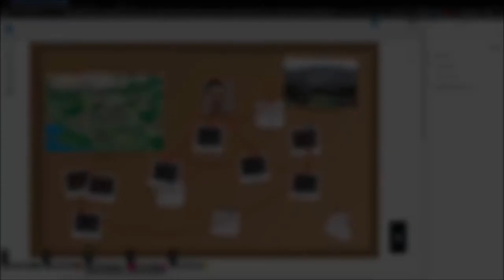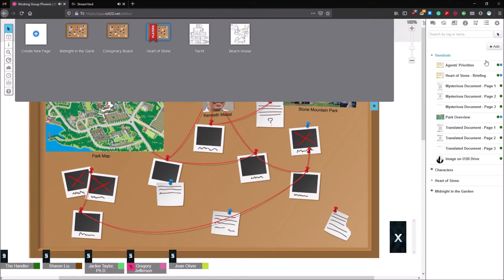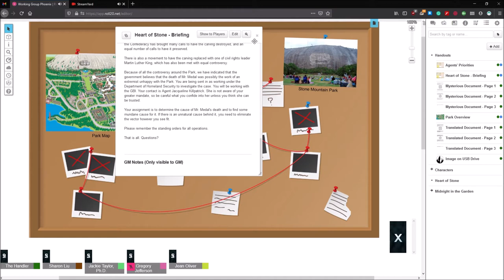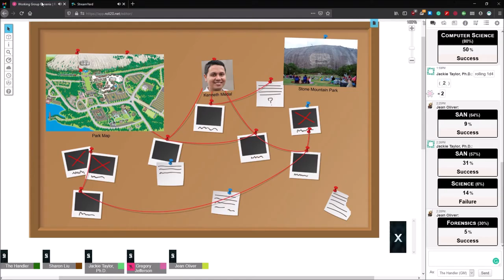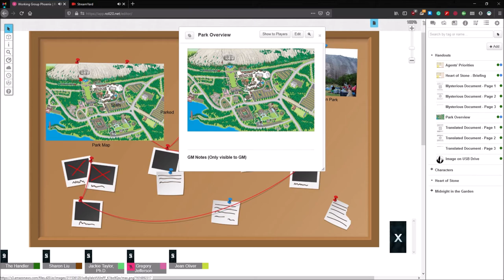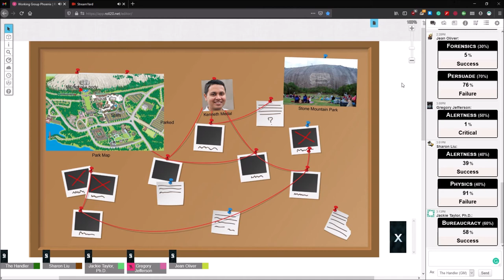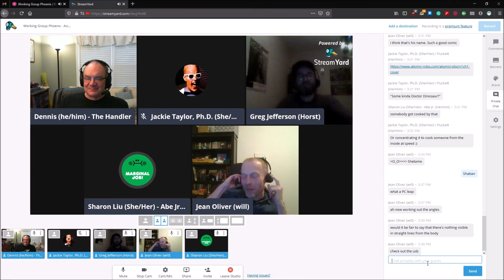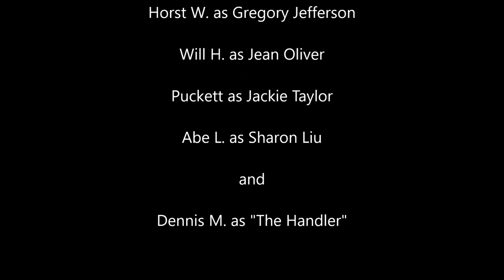Working Group Phoenix - Session 4 - Depression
A mysterious death brings the attention of Delta Green and of Working Group Phoenix to Stone Mountain Park near Atlanta. Does it have something to do with the "Southeastern Enlightenment Festival" being held at the park? Or is something dangerous lurking in the "Heart of Stone?"